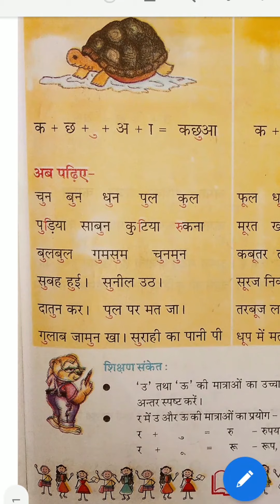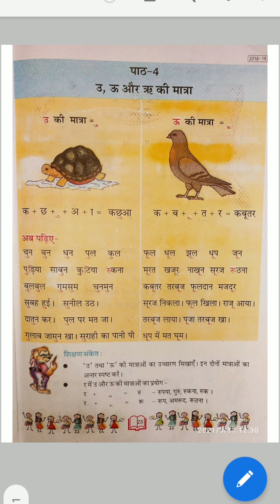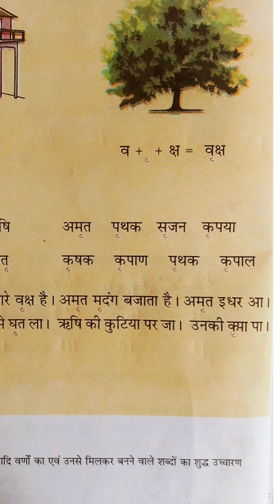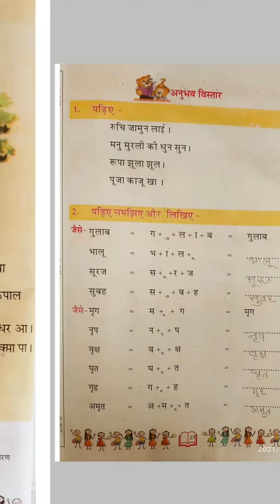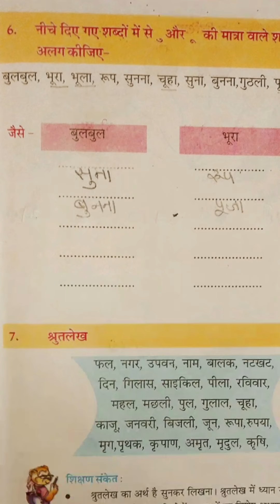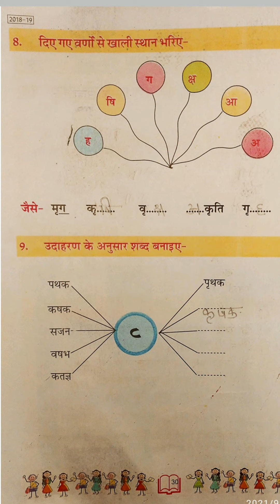कक्षा तीसरी / विषय हिंदी / अध्याय चार / उ, ऊ, ऋ की मात्रा